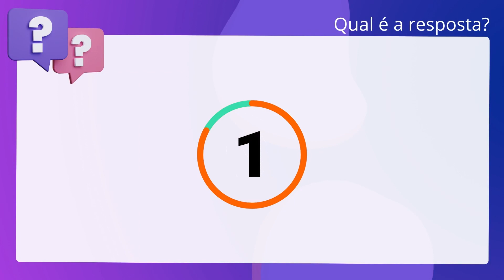QScon Direito: [Art. 27, Dec 8.420/2015] Texto de Lei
Art. 27, Dec 8.420/2015 | Texto de Lei

De acordo com o Decreto 8.420/2015 (Regulamenta a Lei Anticorrupção), é correto. afirmar que, no âmbito da administração pública federal direta, a atuação. judicial será exercida pela Procuradoria-Geral da União, com exceção da cobrança. da multa administrativa aplicada no PAR, que será promovida pela. Procuradoria-Geral da Fazenda Nacional.

Gabarito: Verdadeiro